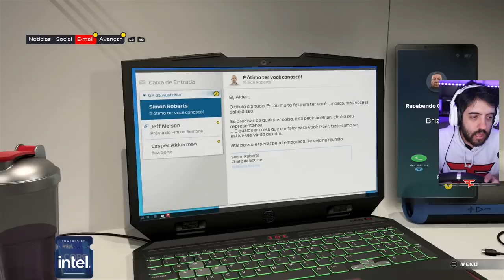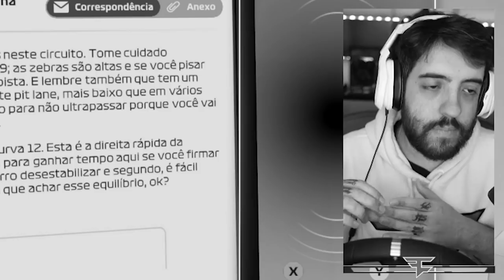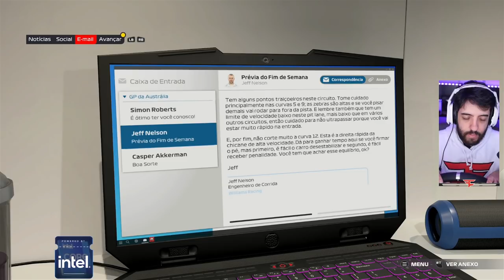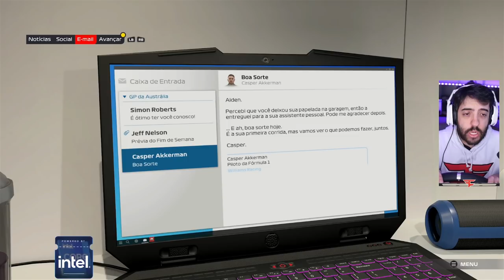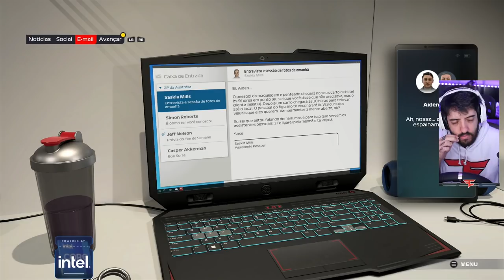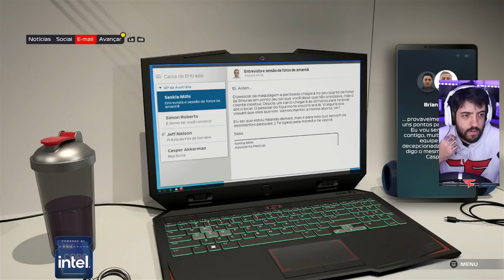O INÍCIO - F1 2021: PONTO DE FRENAGEM (BRAKING POINT) #1